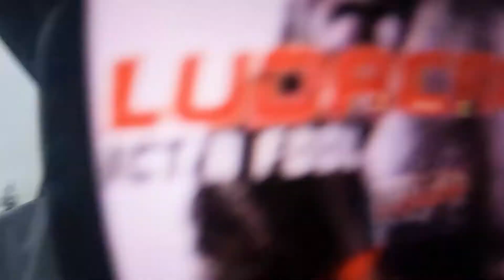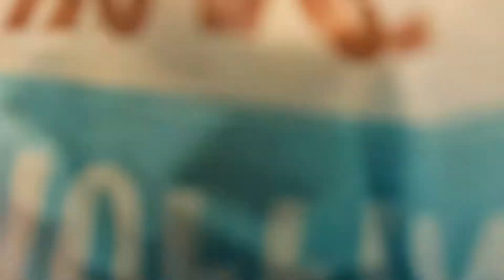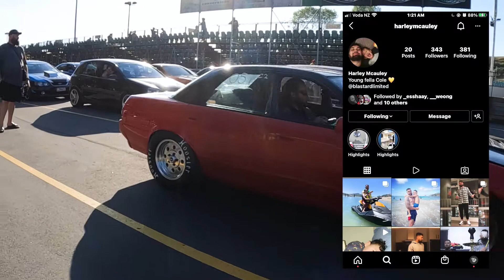Parts run to whangarei